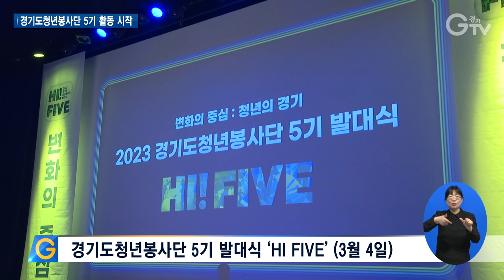김동연, 청년봉사단 응원 “하고 싶은 대로 해”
[앵커멘트]

경기도청년봉사단 5기가 발대식을 열고 올해 활동의 시작을 알렸습니다.

김동연 지사도 참석해 청년들에게 뜨거운 메시지를 남겼는데요. 청년봉사단과 어떤 이야기 나눴는지 이슬비 기자가 전합니다.

[리포트]

[현장음] 도지사님이 경청봉(경기도청년봉사단)에 전하고 싶은 말 다섯 마디로 부탁드립니다. / 하고 싶은 대로 해

경기도청년봉사단 5기 발대식 ‘하이파이브’

김동연 지사가 5기 청년봉사단원들에게 ‘하고 싶은 대로 해’라는 응원의 메시지를 전하며 대화가 시작됐습니다.

봉사에 뜨거운 열정을 가진 만큼 봉사 방향 등 뜻깊은 이야기가 오고 갔습니다.

[현장음] 홍석천 / 5기 경기도청년봉사단원 (경기 안성)
경기도지사님께서 생각하는 청년들이 지향해야 할 봉사의 방향은 어떤 건지 궁금합니다.

김 지사는 자기 주변에서 할 수 있는 작은 것부터 시작하라는 조언으로 답했습니다.

제가 생각하는 봉사의 방향은 특별한 것 없습니다. 자기 주위에서 내 이웃, 내 커뮤니티에서 내가 할 수 있는 작은 것부터 시작을 하셨으면 좋겠습니다.
거창하지 않아도 좋고요.

이어 김 지사는 청년들에게 기성세대로서 미안하다며 더 많고 고른 기회를 만들겠다고 약속했습니다.

사회시스템을 이렇게 만든 게 우리 기성세대입니다. 여러분들이 뜻을 펼치고 마음껏 하고 싶은 것을 하도록 하는 사회 인센티브 구조를 만들지 못했습니다.
너무 너무 죄송합니다. 그렇지만 여러분들 하고 싶은 것 하셨으면 좋겠어요. 그런 것들을 할 수 있도록 저희 경기도는 여러 가지 프로그램들을 만들었습니다.

이 외에도 2030세대의 어려움을 토로하며 청년들의 마음을 살피는 정책이 많았으면 하는 바람도 나왔습니다.

(청년들을 위한 사업과 정책도) 중요하지만 이를 통해서 우리 청년들이 누군가가 우리 사회가 나에게 관심을 갖고 케어하고 있구나 하는 생각을 갖게 하는 것도 굉장히 중요한 것 같아요.

올해 5기를 맞은 경기도청년봉사단은 약 1천500여 명으로 구성돼 지자체에서 운영하는 청년봉사단 중 가장 큰 규모입니다.

이들은 올해도 기후위기, 유기동물 보호 등 다양한 분야에서 활약할 계획입니다.

[자막]

1. [현장음]

2. 경기도청년봉사단 5기 발대식 ‘HI FIVE’ (3월 4일)

3. 김동연 지사 응원 메시지 전해 “하고 싶은 대로 해”

4. 봉사 방향 등 뜻깊은 대화 이어져

4. [현장음] 홍석천 / 5기 청년봉사단원 (경기 안성시)

5. 김동연 “봉사는 내가 할 수 있는 작은 것부터 시작”

6. [현장음] 김동연 / 경기도지사

7. 김 지사 “기성세대로서 미안한 마음, 더 많고 고른 기회 만들 것”

8. [현장음] 김동연 / 경기도지사

9. 청년봉사단 “2030세대 마음 살피는 정책 나왔으면”

10. [현장음] 김동연 / 경기도지사

11. 약 1,500명 규모의 경기도청년봉사단, 지자체 청년봉사단 중 가장 큰 규모

12. 기후 위기, 유기 동물 보호 등 다양한 분야서 활약 기대

13. 영상촬영: 경기도청 촬영팀 영상편집: 윤지성 CG: 우윤정